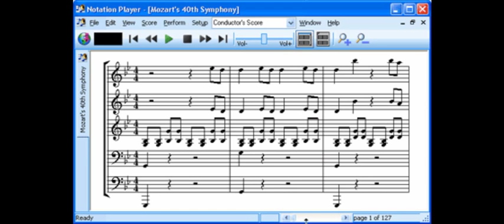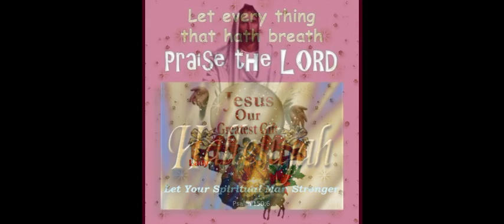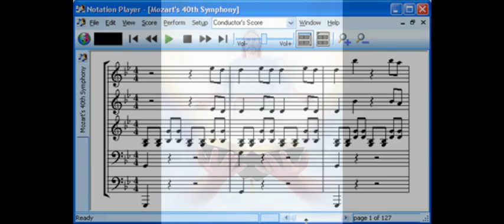Halelujah Hallelujah - Lyrics & Music : Wilson Chennanattil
Halelujah Hallelujah
Lyrics, Music & Orchestration : Wilson Chennanattil
Sung by: Wilson Chorus for Christ
Album: Nalloravakasham (Hits of Wilson - Vol. 4)